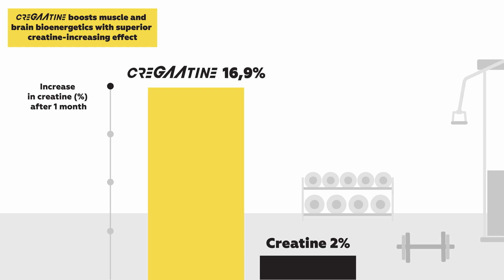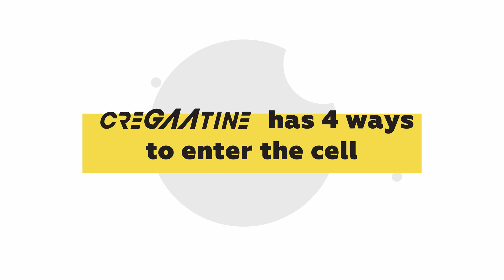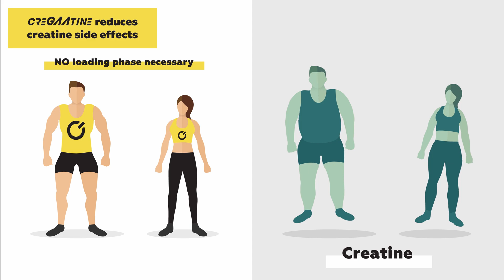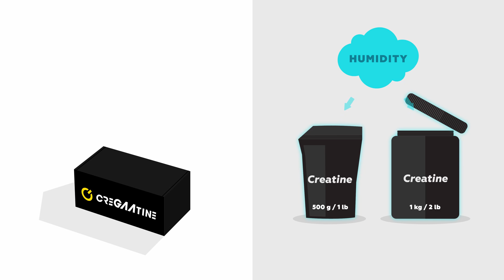CreGAAtine revolution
How did the CreGAAtine revolution take place?
What are the main differences between CreGAAtine and Creatine?

Worldwide product launch day is 1st of April 2021.

References:
00:00

00:11

00:30

01:31

02:23

02:39

03:03